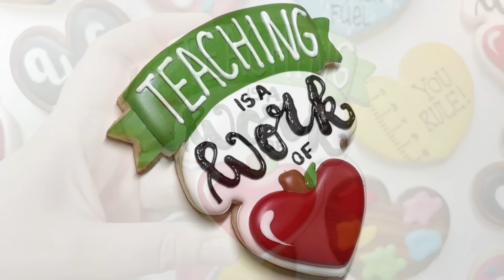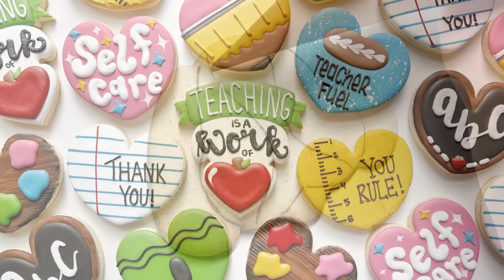1 Hour Satisfying Cookie Decorating with Royal Icing Compilation ~ Every cookie I made in 2022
I absolutely love sharing epic satisfying cookie decorating compilations from entire years not only because I think it's so satisfying to watch, but I love seeing the evolution of my style and skill. I'm catching up, and here is 2022! This is every single set I made in 2022 from January to December in the order that I made them.